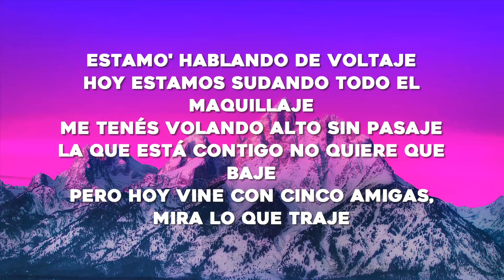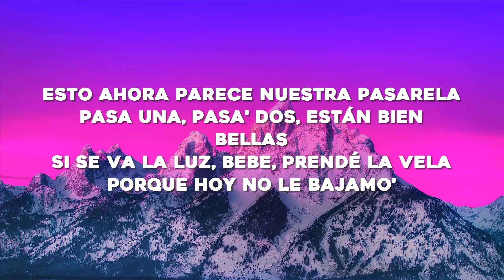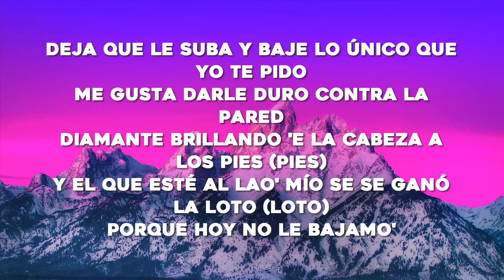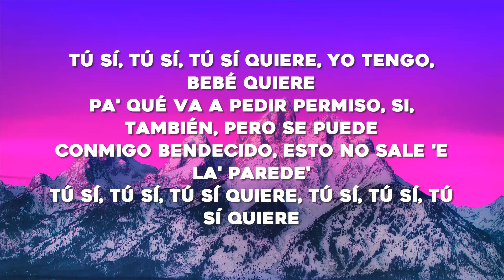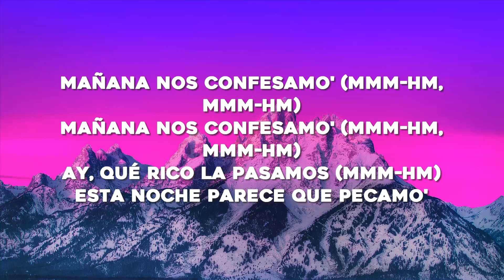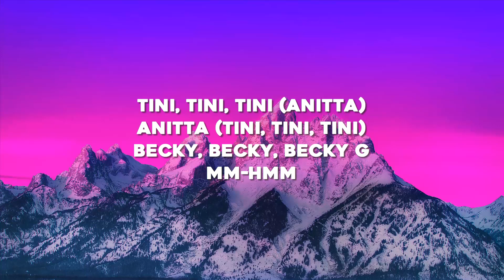TINI, Becky G, Anitta - La Loto (Letra/Lyrics)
Mm-hm